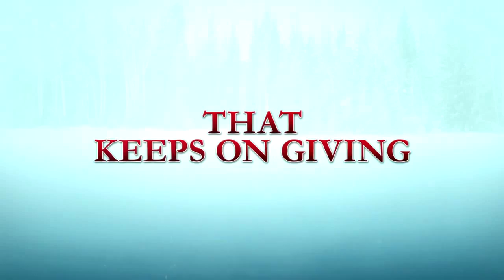A Christmas Story 2 Official Blu-Ray Trailer (2012) - Daniel Stern Movie HD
Years after realizing his childhood dream of getting a Red Ryder BB gun for Christmas, 16-year-old Ralphie (Braeden Lemasters) sets his bespectacled sights on a gift of the four-wheeled variety in this belated sequel to the Bob Clark's beloved 1983 classic A Christmas Story. As the snow begins to fall and the carolers start to sing, Ralphie dreams of waking up on Christmas morning to find the keys to a 1938 Hupmobile Skyline Convertible dangling from the tree, and embracing a whole new world of freedom as he cruises the streets of Hohman, Indiana in style.